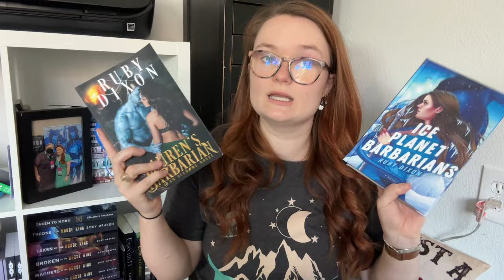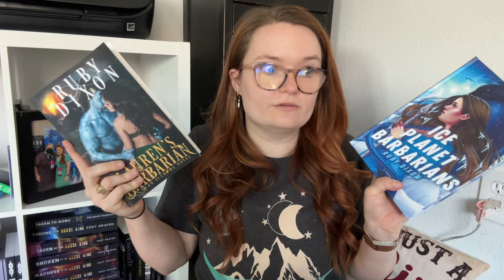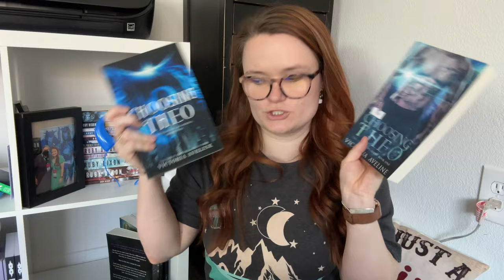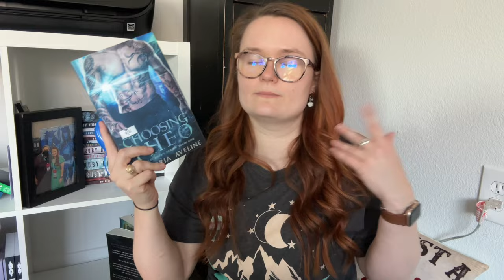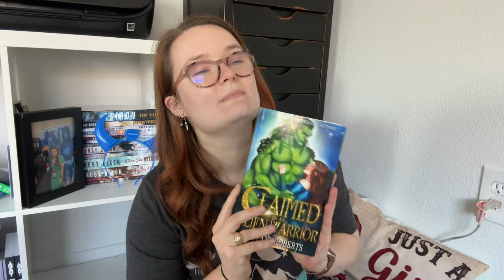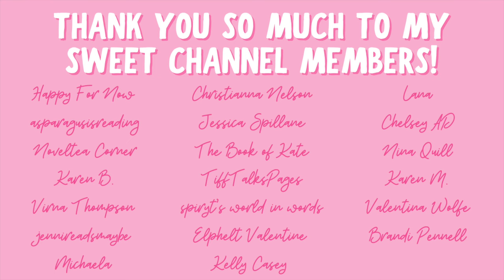alien romance recommendations 👽 alien romance authors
Hi yall!!❤️Here we have my top 10 alien romance authors currently!!
Which authors would you add to this list?

✨AUTHORS & BOOKS MENTIONED✨
Ruby Dixon:
Ice Planet Barbarians
Zoey Draven:
Captive by the Horde King
Elizabeth Stephens:
Taken to Voraxia
Taken to Nobu
Victoria Aveline
Choosing Theo
Ruling Sikthand
Honey Phillips
Tiffany Roberts
Claimed by an Alien Warrior
Regine Abel
I Married a Lizardman
AG Wilde
Riv's Sanctuary
Sohut's Protection
Claiming His Mate
Ursa Dax
Alien Tyrant
Chimera for Christmas
Amanda Milo
Stolen by an Alien
Blind Fall

xoxo Ava💕